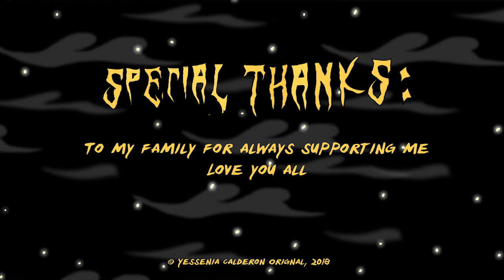Witch's Brew | Halloween Animated Short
Witch's Brew
Here is my debut of my first animated halloween short on my channel!